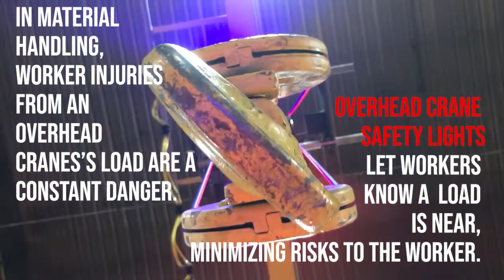Crane Safety Lights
One great way to increase a crane's visibility to others is installing crane safety lights. When you've got crane safety lights on your overhead crane, everyone sees the load coming and is able to get out of harm's way in plenty of time. CraneWerks carries a number of safety lights and would be very happy to install a set on your new or existing overhead crane system!